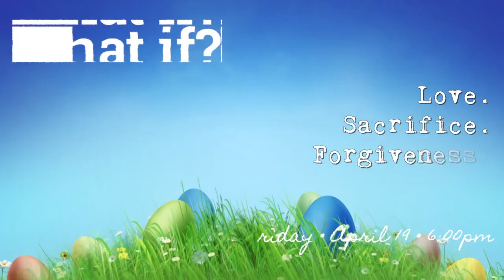April 14, 2019- Palm Sunday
Easter week, Passion week, the week that Palm Sunday kicks off, may be the greatest stressed filled week in the life of one person in the history of the world. But in the middle of that week Jesus reveals and exemplifies how PEACE trumps STRESS!